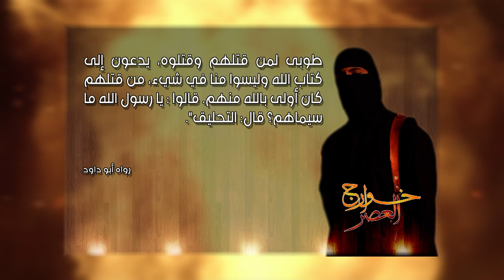خوارج العصر 9